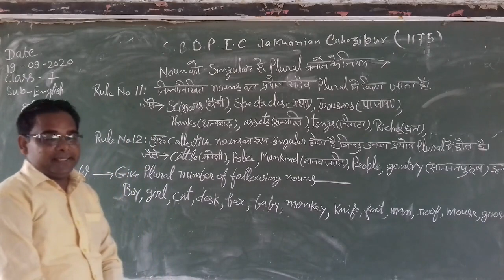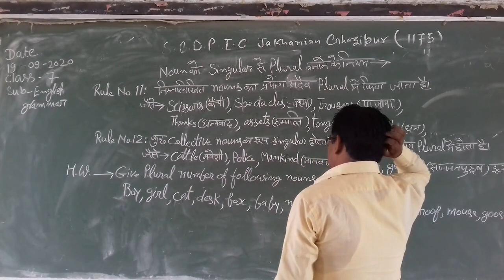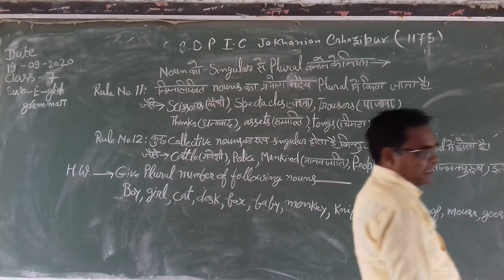English class 7th